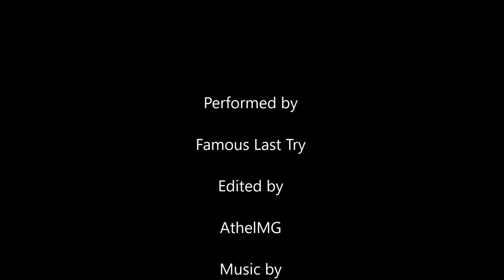Famous Last Try vs. Carapace of N'Zoth Mythic - Realm First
Famous Last Try's first kill of Carapace of N'Zoth Mythic which also granted us another realm first! 1 to go!

I became insane in the last part but still kepy my position...

Beast Mastery Hunter Point of View.